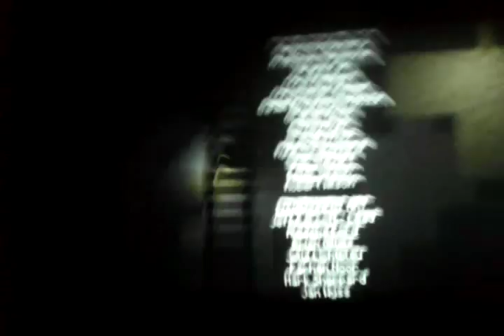Minecraft: Story Mode Episodes 2/3 Finished | This Game Is Amazing!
Hey guys, I am grounded from games and stuff so I was lucky to make and upload this video, thank you all for the support and shout out to Billy Does OP Gaming for subscribing, Peace Out!

THIS IS THE LONGEST VIDEO ON THE CHANNEL, SO FAR!